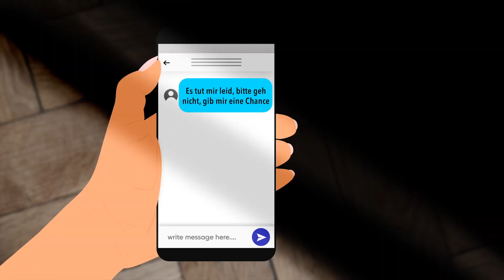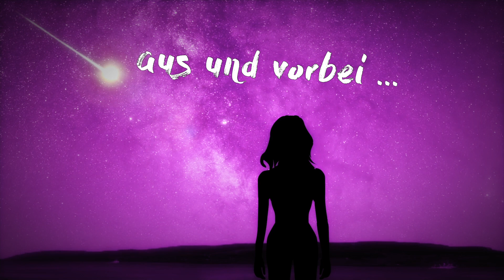Lyane Hegemann - Ich Frag Mich (Remixe) (Teaser)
Mit ihrem brandneuen Titel „Ich frag mich" beweist Lyane Hegemann einmal mehr Ihr Talent, Emotionen in Songs zu verpacken. Eingebettet in eine moderne, topaktuelle Produktion wirft die von Bad Boys Blue, Xanadu und E-Rotic bekannte Sängerin den Blick auf eine Situation, die vielen Paaren bekannt sein dürfte.

Die Idee zum frech-emotionalen Song beschreibt Lyane so: „Ein Thema, dass mich immer wieder anregt und beschäftigt, ist der ganz normale Wahnsinn in einer Beziehung zwischen zwei Menschen. Fragen, die beantwortet werden sollten, deren Antwort aber oft auf der Strecke bleibt, weil niemand darüber reden mag."

Für stimmige Arrangements der Radio- und des Discofox-Mixe sorgte Thomas Bleicher alias Tom Payle mit seiner langjährigen Erfahrung als Produzent und Arrangeur. Das eingängige Gitarrensolo, dass die Dramatik des Song-Themas eindrucksvoll unterstreicht, wurde von Studiomusiker Michael Urban eingespielt, der knackige Beat des für die Schlagertempel produzierten Discofox-Mixes lässt garantiert kein Tanzbein ruhig bleiben. Über das Teamwork verrät Lyane: „Tom durfte ich in den letzten Jahren unserer Zusammenarbeit als zuverlässigen und lieben Menschen kennen lernen. Mit großem Talent und Kreativität, ganz auf meiner Wellenlänge."
Zwei weitere Leckerbissen liefert Produzent Bernd Müller mit dem "Bmonde Dance Mix" und dem etwas ruhigeren "Bmonde Chill Out Mix".

„Ganz besonders freue ich mich auch auf den Mixmaster JJ Mix, von meinem lieben Freund Jermaine Jakobs", so Lyane., „Uns verbindet eine ganz besondere Freundschaft. Mixmaster JJ ist in der Discofox- und DJ-Szene ja schon lange kein Unbekannter mehr und mit seinen Remixen vielfach in diversen Charts vertreten. Er verleiht „Ich frag mich“ seinen ganz persönlichen Touch und Schwung."

Nach „Halt mich fest" und „Bevor Du jetzt gehst" ist „Ich frag mich" die in jeder Hinsicht authentische Fortsetzung einer Reihe erfolgreicher Single-Produktionen.